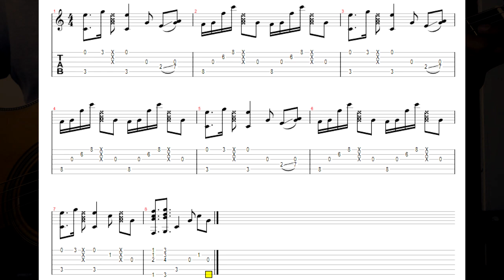สอน Magic hour - t_047 ( feat. Plastic Plastic ) - โซโล่หน้าตู้เย็น